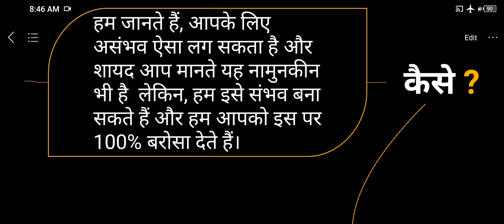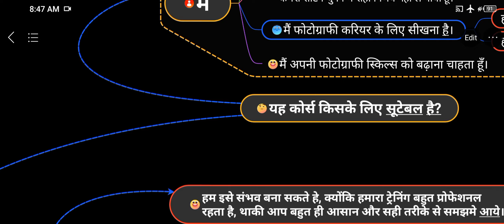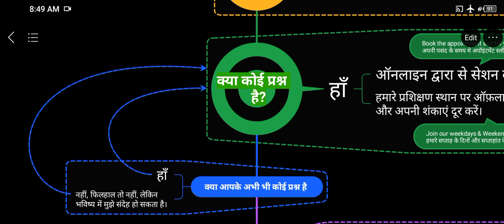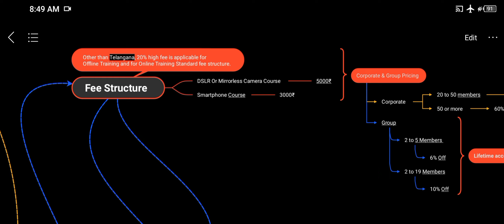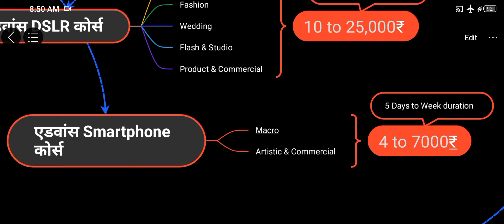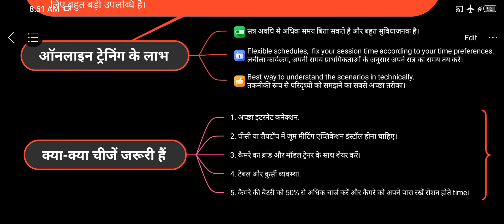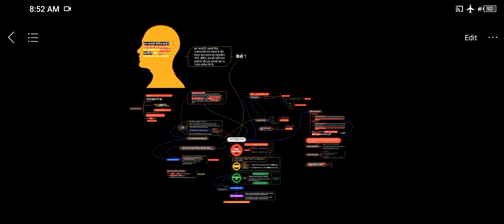3 दिन से भी कम समय में, हम आपको प्रोफेशनल और स्मार्ट फोटोग्राफर बना सकते हैं।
Tʀᴀɪɴɪɴɢ Sᴇʀᴠɪᴄᴇ Is Aᴠᴀɪʟᴀʙʟᴇ ɪɴ 🇴‌🇳‌🇱‌🇮‌🇳‌🇪‌ & 🇴‌🇫‌🇫‌🇱‌🇮‌🇳‌🇪 || Hyderabad - Mumbai - Delhi ||

𝕋𝕠 𝕂𝕟𝕠𝕨 𝕌𝕤 𝔹𝕖𝕥𝕥𝕖𝕣:
𝗣𝗵𝗼𝘁𝗼𝗳𝗼𝘂𝗻𝘁𝗮𝗶𝗻 is more Focused and Challenged to provide quick learning strategic training and Hyderabad city’s most active photography community.

𝗛𝗼𝘄 𝗜𝗺𝗽𝗼𝗿𝘁𝗮𝗻𝘁 𝗜𝘀 𝗧𝗼 𝗟𝗲𝗮𝗿𝗻 𝗣𝗵𝗼𝘁𝗼𝗴𝗿𝗮𝗽𝗵𝘆 𝗕𝗮𝘀𝗶𝗰𝘀 𝗜𝗻 𝗣𝗿𝗼𝗳𝗲𝘀𝘀𝗶𝗼𝗻𝗮𝗹 𝗪𝗮𝘆:
It plays very important and a key role to become & call yourself as a professional photographer.

𝘚𝘰 𝘳𝘦𝘨𝘢𝘳𝘥𝘪𝘯𝘨 𝘵𝘰 𝘶𝘯𝘥𝘦𝘳𝘴𝘵𝘢𝘯𝘥𝘪𝘯𝘨 𝘪𝘵 𝘭𝘰𝘨𝘪𝘤𝘢𝘭𝘭𝘺 & 𝘵𝘦𝘤𝘩𝘯𝘪𝘤𝘢𝘭𝘭𝘺 𝘸𝘢𝘺, i.e It doesn't make any sense "you're able to photograph some type of photography genres but not able to photograph other type of photography genre.

P͟h͟o͟t͟o͟f͟o͟u͟n͟t͟a͟i͟n͟, we 𝗗𝗲𝗳𝗶𝗻𝗲 & 𝗗𝗲𝗹𝗶𝘃𝗲𝗿  Quality Training and to make you a 𝗣𝗿𝗼𝗳𝗲𝘀𝘀𝗶𝗼𝗻𝗮𝗹 photographer.

For more information on 𝗗𝗲𝘁𝗮𝗶𝗹𝘀, 𝗖𝗼𝘂𝗿𝘀𝗲𝘀, 𝗦𝗰𝗵𝗲𝗱𝘂𝗹𝗲𝘀 & 𝗥𝗲𝗴𝗶𝘀𝘁𝗿𝗮𝘁𝗶𝗼𝗻, visit us

𝗪𝗵𝘆 𝘁𝗼 𝗰𝗵𝗼𝗼𝘀𝗲 𝗣𝗵𝗼𝘁𝗼𝗳𝗼𝘂𝗻𝘁𝗮𝗶𝗻?
   ➊. Less batch size & Less duration of         course.
   ➋. One Time Subscription, lifetime access to Help and assistance and also can attend outdoor Photowalks every weekend.(We'll provide you unique references ID for authentication purposes).
   ➌. Help & Assistance, everyday.

We assure & you can expect 100% best level of training whether its online or offline courses..